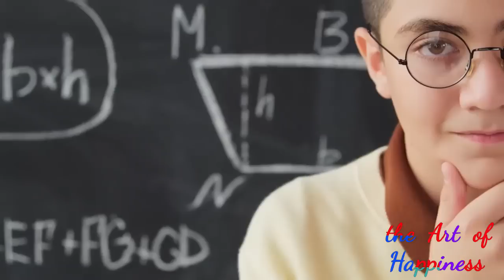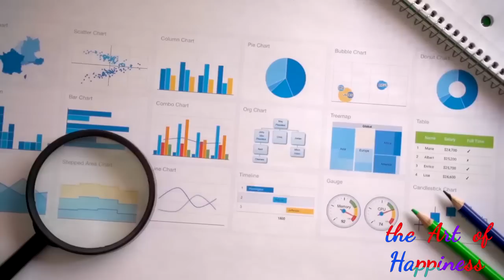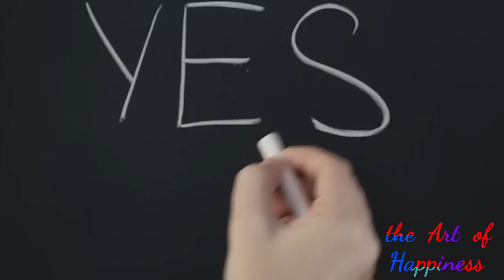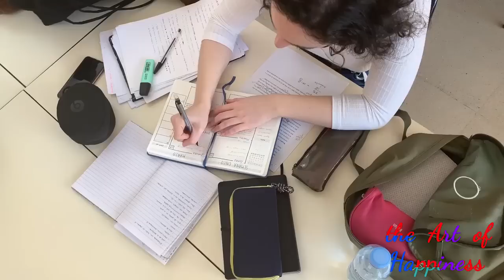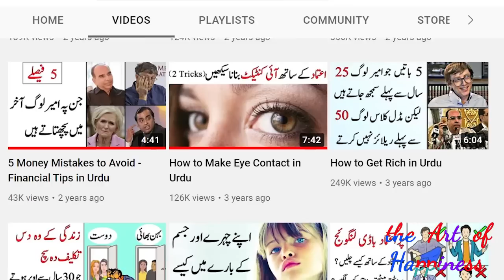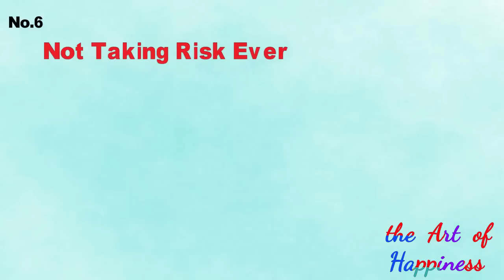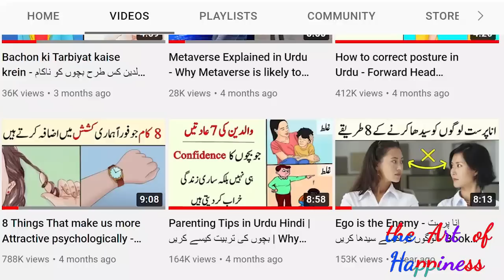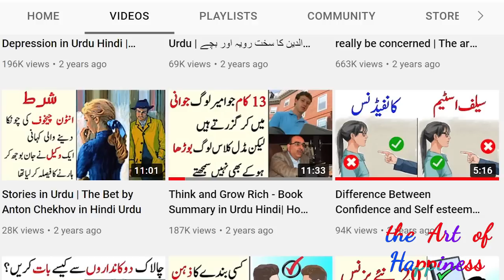How to Build Self Confidence - Confidence kaise badhaye - 6 Bad Habits for Confident people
How to Build Self Confidence in Urdu Hindi | Confidence kaise badhaye - 6 Bad Habits for Confident people. Confident log ye 6 kaam kabhi nahi karte. Confidence in Urdu Hindi.
How to Become Confident in the age of social media when there is so much pressure to look nice on everybody? In this video I have discussed the 6 things that are not letting you become confident in yourself. Avoid these 6 Habits if you want to become confident and build your self esteem.

پُراعتماد کیسے بنیں؟ ان چھ عادتوں سے بچیں اگر آپ اپنا کانفیڈنس یا سیلف اسٹیم بہتر بنانا چاہتے ہیں تو۔ آج کل ہر بندہ بے اعتمادی کا شکار ہے، جس میں سوشل میڈیا کا کافی حد تک دحل ہے۔ یہ وڈیو آپ کو سکھائے گی کہ آپ کس طرح زیادہ سے زیادہ پراعتماد بن سکتے ہیں

The Art of Happiness is dedicated to make self help content. You will find all kinds of topics related to self help and personal growth on the art of happiness. The best investment that you can make today is to educate yourself for the future. And that's what "The art of happiness" is about, to help you educate yourself better. Self-help or self-improvement is a self-guided improvement, economically, intellectually, or emotionally. When engaged in self-improvement, people often utilize publicly available information, and here on The Art of Happiness Channel, I'm dedicated to provide you with that.